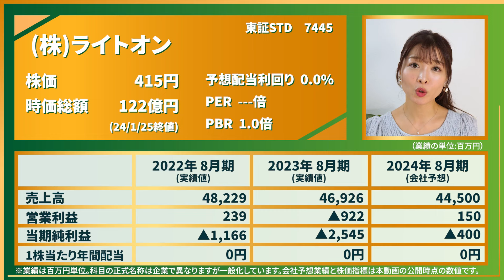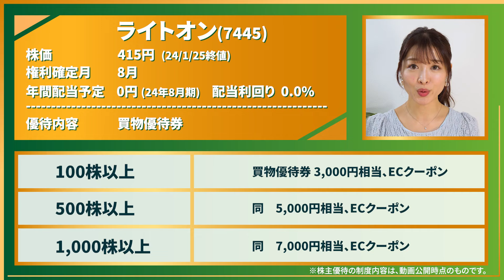【7445 ライトオン】カジュアルウェアのRight-onでお買い物に利用できる株主優待！ 【ジーンズ/リーバイス/チャンピオン/CAMP7/BACK NUMBER】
ライトオン(7445)の株主優待を動画で紹介します！

カジュアルウェアショップの
Right-onを全国の商業施設などで
展開しているライトオンさん

ジーンズの品揃えが豊富で
メンズ、レディース、キッズとも
ここに来れば家族で揃えられます。

株主優待は店舗で利用できる優待券
それとオンラインショップで

動画でご紹介していますので

【株式会社ライトオンについて】
カジュアルウェアショップのPight-onを
を374店舗、運営しています。（23年12月時点）

現在、不採算店舗の整理など
経営合理化の取り組みを推進されています。

またEC強化も打ち出されており
2024年秋にはオンラインショップの
フルリニューアルを予定されています。

★主な取扱いブランド
AIRWALK エアウォーク、ALPHA アルファ、AVIREX アヴィレックス、adidas アディダス、BACK NUMBER バックナンバー、BASIC SOCKS ベーシックソックス、BEN DAVIS ベンデイビス、BEVERLY HILLS POLO CLUB ビバリーヒルズポロクラブ、CAMP7 キャンプセブン、CONVERSE コンバース、Calvin Klein カルバンクライン、Champion チャンピオン、Dickies ディッキーズ、EDWIN エドウィン、FILA フィラ、G-Star RAW ジースターロゥ、GERRY ジェリー、GOOD WEAR　グッドウェア、HANES ヘインズ、HONEYSUCKLE ROSE ハニーサックルローズ、Healthknit ヘルスニット、Hollywood Athletic Co ハリウッドアスレチックカンパニー、KANGOL カンゴール、KURO クロ、Lee リー、Levi's リーバイス、MEI メイ、MLB エムエルビー、MPS エムピーエス、Mrs.Jeane ミセスジーナ、NEWERA ニューエラ、OCEAN PACIFIC オーシャンパシフィック、ORiental TRaffic オリエンタルトラフィック、PEANUTS ピーナッツ、PLUS ONE プラスワン、POLO RALPH LAUREN ポロ ラルフローレン、Pokémon ポケモン、RAG MACHINE ラグマシーン、REPLAY リプレイ、Reebok リーボック、Refurbish リファービッシュ、SIERRA DESIGNS シエラデザインズ、SOMETHING サムシング、SUPER MARIO スーパーマリオ、Salt & Pepper ソルトアンドペッパー、Sweet Camel スウィートキャメル、THRASHER スラッシャー、TOM and JERRY トムとジェリー、TOMMY JEANS トミージーンズ、TOP SIDER トップサイダー、VISION STREET WEAR、VIVIAN BLUE ビビアンブルー、Wrangler ラングラー、(What It IsNt) ワットイットイズント、すみっコぐらし

今回のナビゲーターは時乃真央です！